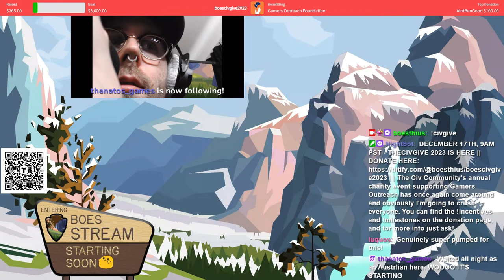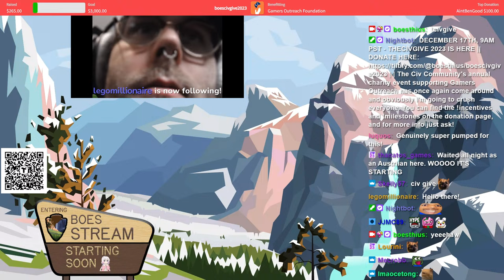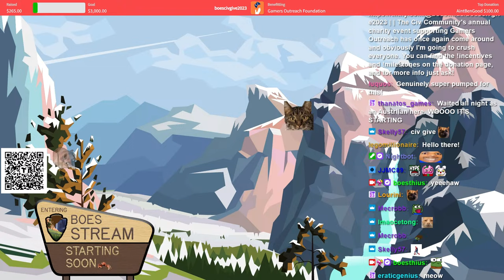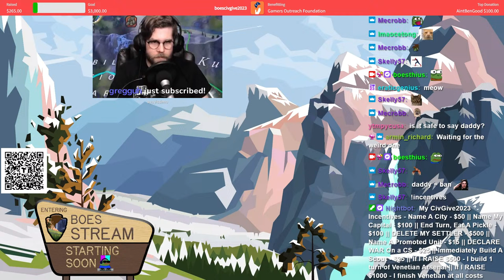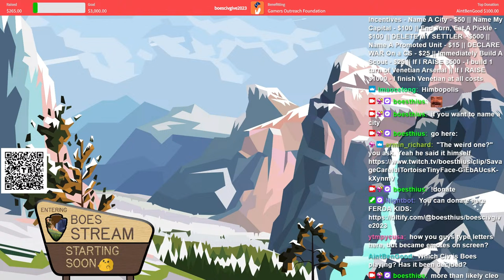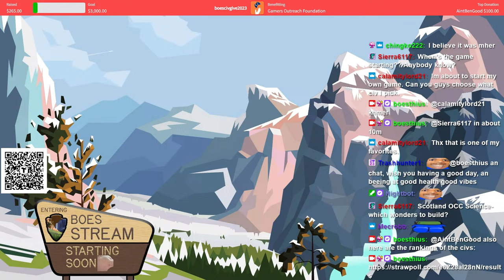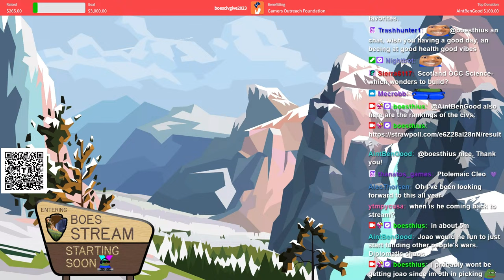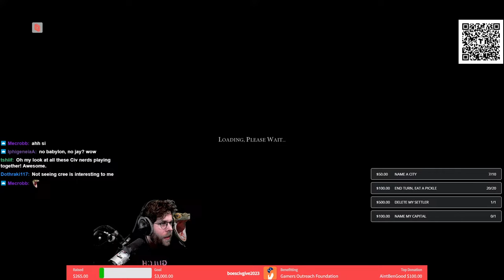CIV 6 THECIVGIVE 2023 MAIN EVENT - PORTUGAL GAMING Time~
As always, you can find me at the above links and livestreaming Mon-Thurs 12pm, and Fridays at 2pm PST!